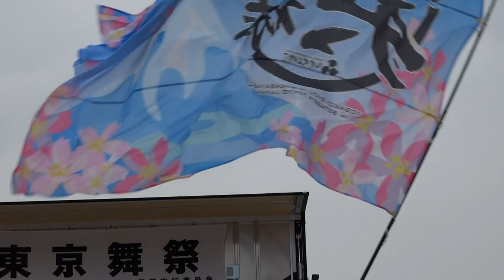世田谷 笑in若林②／第3回 東京舞祭『春』2017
2017/04/22
【会場】上野恩賜公園 竹の台広場
【主催】東京舞祭実行委員会